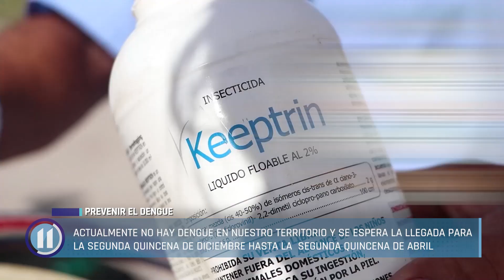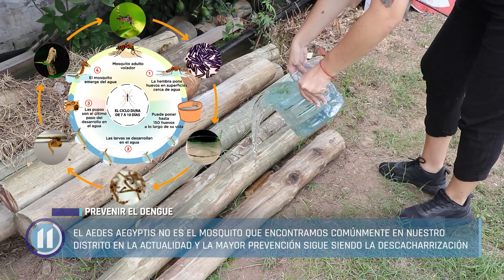Prevención el dengue en el Partido de La Costa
Actualmente no hay dengue en nuestro territorio y se espera la llegada para la segunda quincena de diciembre hasta la segunda quincena de abril

El aedes aegyptis no es el mosquito que encontramos comúnmente en nuestro distrito en la actualidad y la mayor prevención sigue siendo la descacharrización.